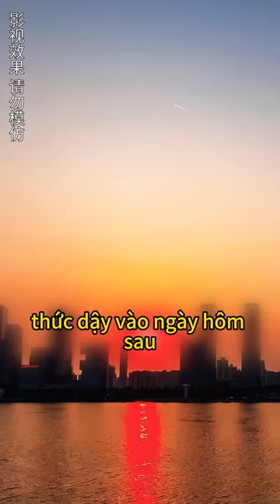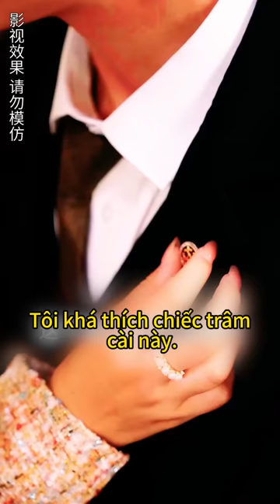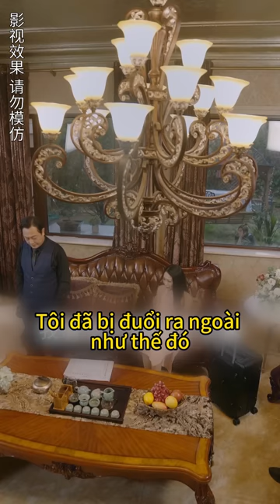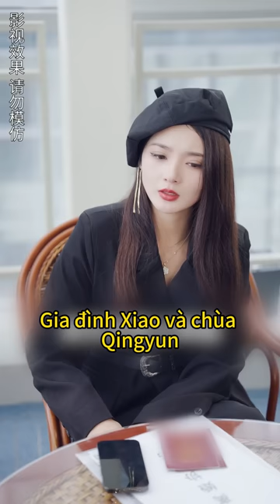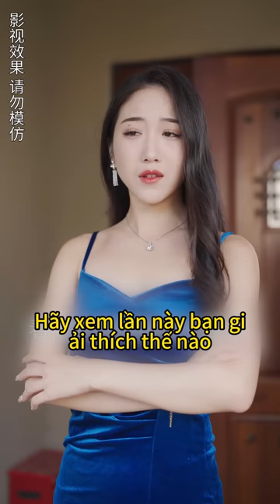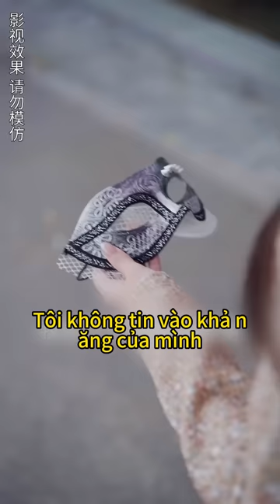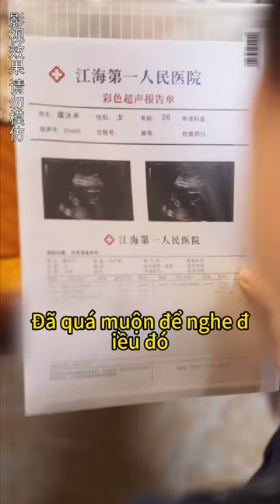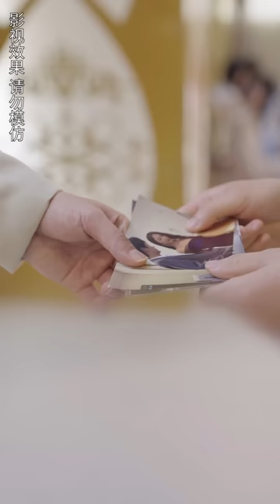Một cô gái đi ngang qua một khách sạn và vô tình giải cứu tổng tài bị đánh thuốc mê#chinesedrama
Chào mừng đến với Kịch truy đuổi Fufu！
Những tác phẩm hoàn chỉnh của những bộ phim truyền hình ngắn tuyệt vời không thể ngừng xem✨
Ủy quyền thực sự, vi phạm sẽ bị truy tố!
Đăng ký + chuông.🔔 Xem phim truyền hình hay trước!

【闪婚豪门总裁夫人马甲掉光了】